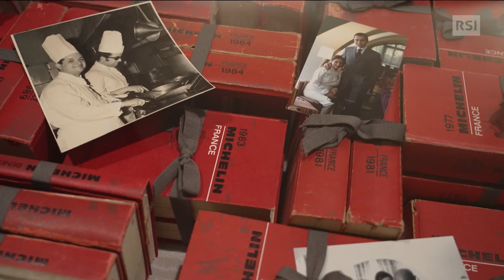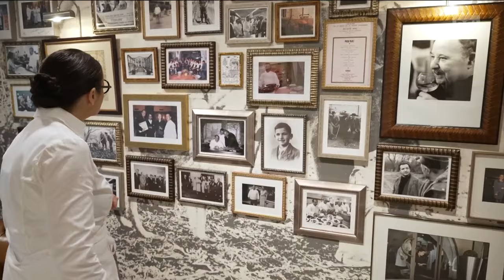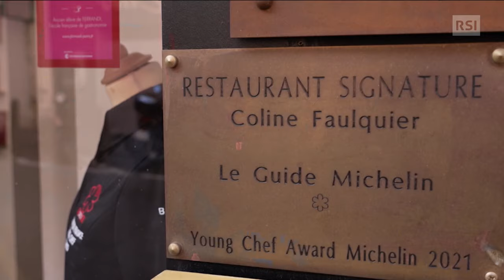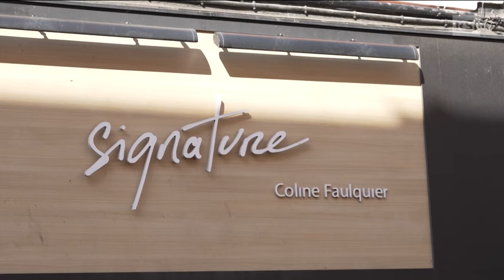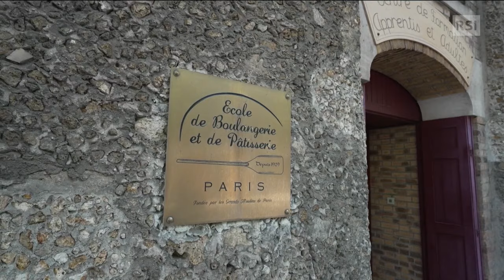Donne stellate - Falò | RSI Info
La Francia è il Paese della Nouvelle Cuisine, la patria della Guida Michelin, la nazione con la più lunga lista di ristoranti di prestigio. Ma in pochi sanno che nasconde un primato molto meno invidiabile: soltanto circa il 5% degli oltre seicento ristoranti stellati è diretto da una donna. C’è forse qualcosa che impedisce loro di brillare come i colleghi uomini? Abbiamo cercato tre generazioni di cheffes e ne abbiamo discusso con loro. In questo reportage incontriamo la famosa Anne-Sophie Pic, una tra le cheffes più premiate al mondo e le nuove leve del mestiere che stanno studiando nelle più prestigiose scuole di cucina di Parigi, dove le cose stanno cambiando rapidamente.

di Davide Mattei

RSI Info è il canale di informazione della Svizzera italiana che vi aiuta a capire gli avvenimenti attraverso un'informazione affidabile, la condivisione di approfondimenti mirati e contenuti autorevoli.

Oltre al normale flusso di notizie, RSI Info vi tiene aggiornati su: consumatori, territorio, economia e finanza, clima e ambiente, natura e animali, scienza e tecnologia, politica, salute, cultura e spettacoli, e integrazione.